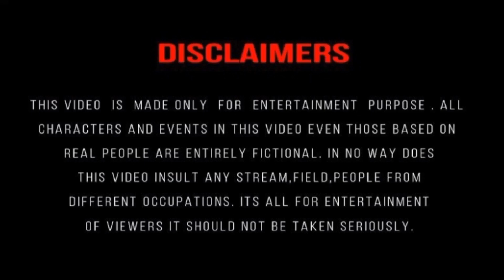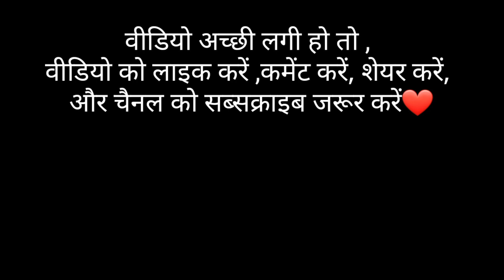भिखारी को औकात मत दिखाना कभी🥺 || Social Experiment || Amit JP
Tani & Amit ऐसे ही support करते रहो❤️